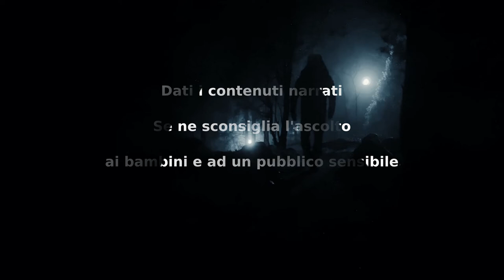Cecità - CreepyPasta ITA